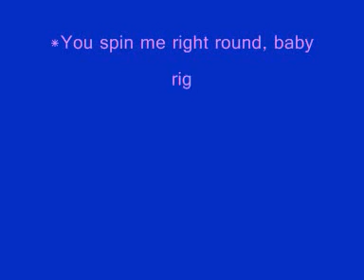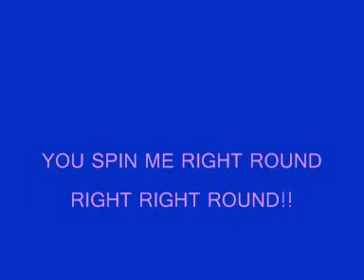EPILEPSY FOR EVER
THERE IS MY EPILEPSY  MUSIC. SO COME WATCH